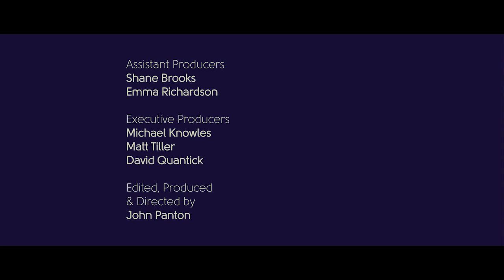project CS911346d - Short Film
A film by John Panton